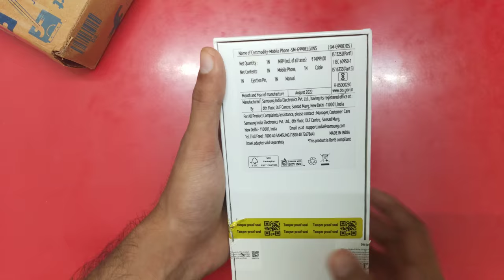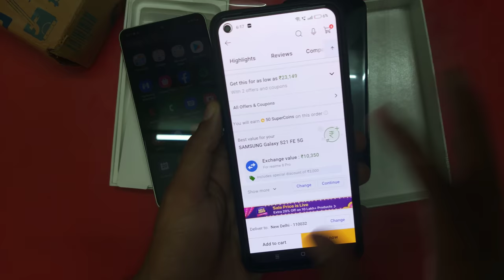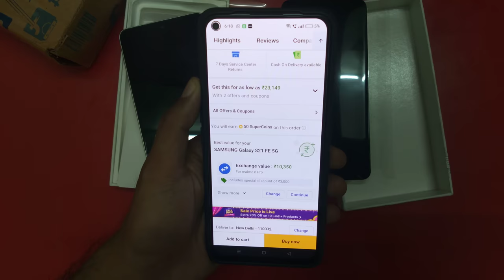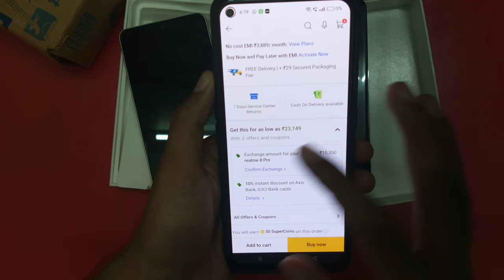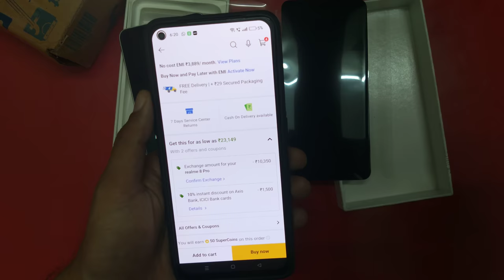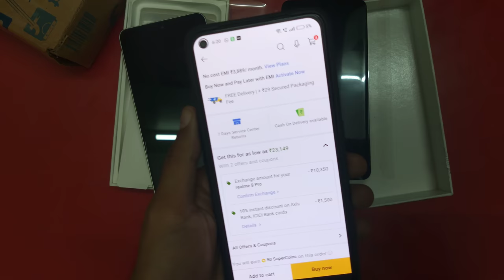Samsung Galaxy S21 FE @ 23000 rs only from Flipkart Unboxing | Big Billion Days | Loot Deals & offer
Best Buying Links - Phone with offers

Samsung S20 FE 5G
iQOO Neo 6 5G
OnePlus 10R 5G Prime Edition
iPhone 12

s21 fe accessories,
s21 fe ad,
s21 fe after 6 months,
s21 fe all colors,
s21 fe atc,
s21 fe aesthetic unboxing,
s21 fe aesthetic,
s21 fe antutu,
s21 fe apex legends,
s21 fe astrophotography,
a73 vs s21 fe,
a53 vs s21 fe,
a52s vs s21 fe,
a73 vs s21 fe camera,
a53 vs s21 fe camera,
app lock in samsung s21 fe,
a33 vs s21 fe,
a71 vs s21 fe,
antutu s21 fe,
a51 vs s21 fe,
s21 fe battery,
s21 fe black,
s21 fe battery life,
s21 fe back cover,
s21 fe black unboxing,
s21 fe bangla review,
s21 fe bgmi test,
s21 fe battery saving tips,
s21 fe blue,
s21 fe benchmark,
battery test s21 fe,
best s21 fe cases,
best charger for s21 fe,
beebom s21 fe,
benchmark s21 fe,
best features of s21 fe,
beda s21 dan s21 fe,
bixby samsung s21 fe,
bgmi in s21 fe,
best settings for s21 fe,
s21 fe case,
s21 fe colors,
s21 fe camera review,
s21 fe charging speed,
s21 fe camera features,
s21 fe cinematic video,
s21 fe cover,
s21 fe camera vs iphone 13,
s21 fe camera comparison,
s21 fe camera settings,
camera s21 fe,
case samsung s21 fe,
charger samsung s21 fe,
cover s21 fe,
camera test samsung s21 fe,
camera samsung s21 fe 5g,
camera s21 fe 5g,
camera s21 vs s21 fe,
camera s20 fe vs s21 fe,
cinematic video samsung s21 fe,
s21 fe durability test,
s21 fe drop test,
s21 fe dex,
s21 fe dual sim,
s21 fe display,
s21 fe day in life,
s21 fe disassembly,
s21 fe dave2d,
s21 fe drain test,
s21 fe dubai,
difference between s21 and s21 fe,
dave2d s21 fe,
drop test s21 fe,
don't buy s21 fe,
day in the life s21 fe,
dual recording samsung s21 fe,
dual sim s21 fe,
dex s21 fe,
samsung s21 fe,
diablo immortal s21 fe,
s21 fe exynos vs snapdragon,
s21 fe exynos,
s21 fe exynos review,
s21 fe emulation,
s21 fe esim,
s21 fe exynos vs snapdragon battery test,
s21 fe exynos battery test,
s21 fe español,
s21 fe exynos 2100 vs snapdragon 888,
s21 fe edge panel,
edge 30 pro vs s21 fe,
exynos 2100 vs snapdragon 888 s21 fe,
esim samsung s21 fe,
edge 20 pro vs s21 fe,
exacoat s21 fe,
exynos 2100 s21 fe,
edge 30 vs s21 fe,
earphone samsung s21 fe,
expert rev samsung s21 fe,
edge lighting samsung s21 fe,
s21 fe features,
s21 fe full review,
s21 fe fortnite,
s21 fe flossy,
s21 fe fingerprint sensor,
s21 fe first things to do,
s21 fe frp bypass,
s21 fe free fire,
s21 fe features and specifications,
s21 fe fast charging,
features of samsung s21 fe 5g,
features of s21 fe,
flossy s21 fe,
first things to do with s21 fe,
s20 fe vs s21 fe,
s20 fe vs s21 fe camera,
s22 fe vs s21 fe,
s21 fe vs s21 fe,
case for s21 fe,
screen protector for s21 fe,
s21 fe gaming test,
s21 fe genshin impact,
s21 fe gaming,
s21 fe graphite,
s21 fe green,
s21 fe gsmarena,
s21 fe geekyranjit,
s21 fe gcam,
s21 fe gadgetin,
s21 fe green unboxing,
galaxy s21 fe,
galaxy s21 fe 5g review,
galaxy s21 fe unboxing,
google pixel 6 vs samsung s21 fe,
galaxy s21 fe vs s22,
galaxy s21 fe camera,
galaxy a73 vs s21 fe,
galaxy s21 fe ad,
galaxy a53 vs s21 fe,
galaxy s21 fe vs iphone 13,
s21 fe heating issue,
s21 fe hidden features,
s21 fe headphone jack,
s21 fe hard reset,
s21 fe hands on,
s21 fe heating test,
s21 fe hacks,
s21 fe hindi,
s21 fe hdr10+,
s21 fe how to screenshot,
how to take screenshot in samsung s21 fe,
how to turn off s21 fe,
how to restart s21 fe,
how to restart samsung s21 fe,
hard reset s21 fe,
how to insert sim in samsung s21 fe,
big billion day s 21 fe,
s21 fe in big billion day,
big billion day s21 fe airport,
big billion day s21 fe apartments,
big billion day s21 fe animal shelter,
big billion day s 21 fe amazon,
big billion day s 21 fe february,
big billion day s 21 fe feb,
big billion day s 21 fe feb 2022,
big billion day s21 fe college,
big billion day s21 fe craigslist,
big billion day s21 fe community college,
big billion day s 21 fe commercial,
big billion day s 21 fe case,
big billion day s 21 fe cover,
big billion day s 21 fe camera,
big billion day s21 fe dam,
big billion day s21 fe depot,
big billion day s21 fe drive,
big billion day s 21 fe download,
big billion day s 21 fe demo,
big billion day s 21 fe day,
big billion day s21 fe exam,
big billion day s21 fe exam dates,
big billion day s21 fe events,
big billion day s 21 fe episode 1,
big billion day s 21 fe examples,
big billion day s21 fe for sale,